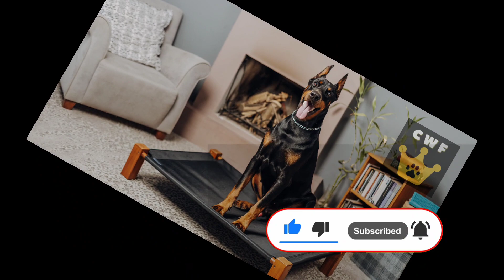😱 DID YOU KNOW?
Hello!
In this video, we will explore the history and curiosities of the Doberman breed of dogs.

We will talk about the origin of the breed, its physical characteristics, temperament, abilities, and the importance of proper training. We will also address myths and truths about the aggressiveness of these dogs, as well as interesting curiosities about their intelligence and loyalty.

If you are a dog lover and want to learn more about this incredible breed, don't miss this video! Keywords: history, Doberman, temperament, training, intelligence, loyalty, curiosities.

Additionally, we will discuss the importance of socialization from a young age to ensure that your Doberman grows up confident and sociable. We will also address health issues, such as possible genetic diseases that the breed may present, and preventive measures that owners can take.

We will also show enchanting images of this breed in action, whether in physical activities or in moments of interaction with their owners. Don't miss this complete video about the history and curiosities of the Doberman breed of dog.